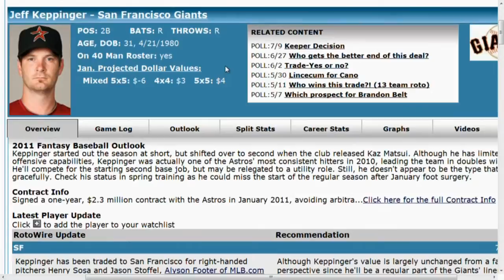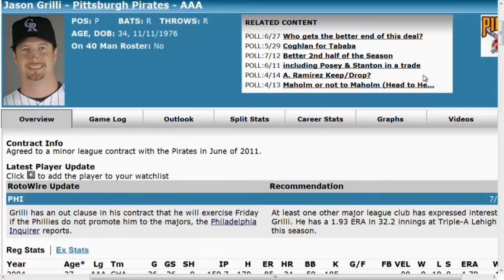Jan Levine on Potential Trades and Fantasy Impact.mp4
Fantasy owners be wary: the trade deadline can make or break not only your favorite team in real life, but perhaps even your compilation of fantasy studs.  Which big names could be on the move, and how will it impact your lineup?  Jan Levine (Rotowire) joins Butch to break down all the impending deals.